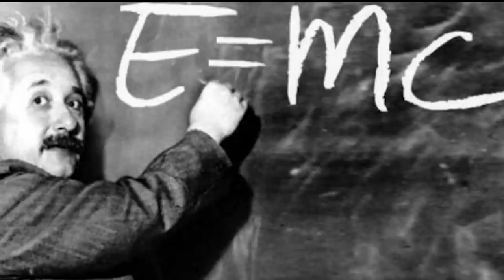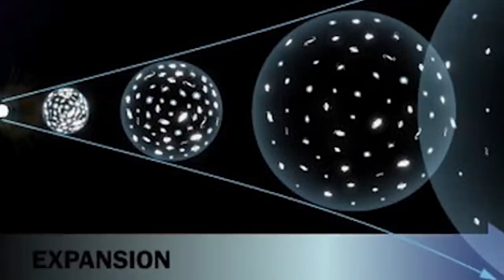La teoría clásica del Big Bang NO ES CORRECTA - El Universo Inflacionario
3 errores que la teoría del Big Bang no puede resolver dan lugar a una nueva visión del origen del universo, el universo inflacionario, según el cual el universo habría crecido a lo bestia durante sus primeros instantes de existencia.